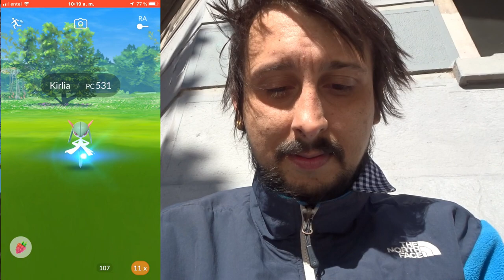UN DIA INTENSO LLENO DE NUEVAS RAID Y NUEVOS RETOS